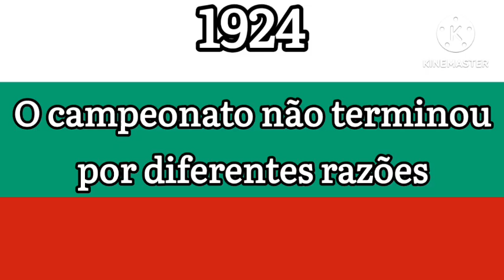Campeões do Campeonato Búlgaro 1924 a 2023-24